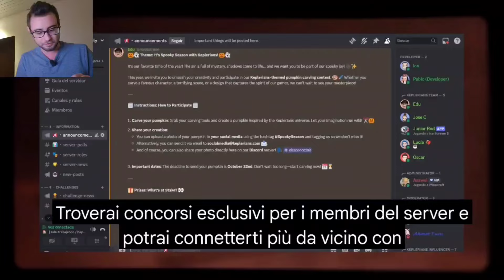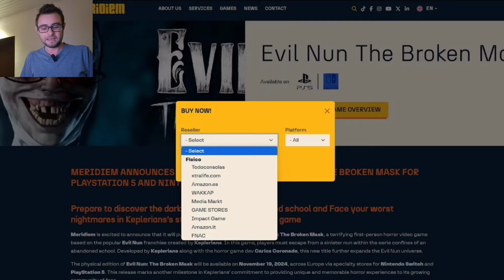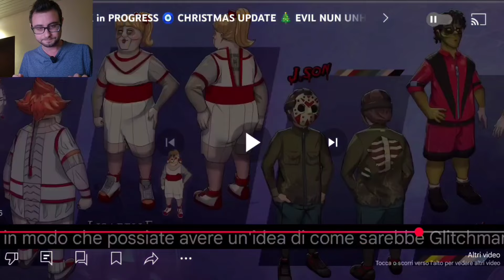ICE SCREAM 8 NUOVO AGGIORNAMENTO di NATALE in ARRIVO 😃 TANTE NOVITÀ in ARRIVO [Gameplay ITA]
Ecco il link del mio libro

Ice Scream 8 finalmente è arrivato 😃 finalmente è arrivato il nuovo capitolo di Rod il Gelataio 😃

Scopriamo nuovi segreti del gelataio di Ice Scream 8 e Ice Scream United 😃
Buona visione!